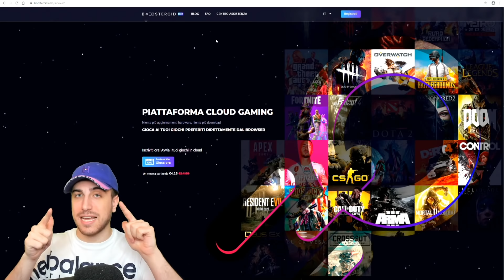Brutus Spettri CONQUISTA La GROTTA! *COSA SUCCEDE?* Fortnite ITA!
🔥 Eccoci tornati con Brutus! Oggi andremo a conquistare la grotta! Che attualmente è comandata da Brutus Ombre!

🎁▶️ SUPPORTAMI SU AMAZON CON I TUOI ACQUISITI:
•La mia Vetrina Amazon
•Setup Pc Gaming
•Setup Pc Streaming